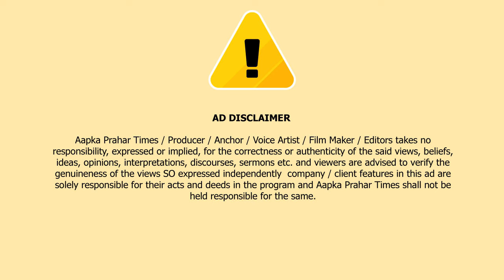जितेंद्र आव्हाड ने कहा 11 लाख दूंगा,10 लोगो का परिवार बताओ || Islamuddin Khan || Aapka Prahar Times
जितेंद्र आव्हाड ने कहा 11 लाख दूंगा,10 लोगो का परिवार बताओ || Islamuddin Khan